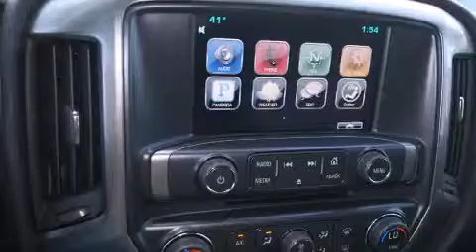2015 Chevrolet Silverado 3500HD Ft Worth TX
We've been honored to serve the Decatur TX area , we promise that your experience at our dealership will exceed your expectations ! Year : 2015 Make : Chevrolet Model : Silverado 3500HD Engine : 6.6L 8 Cyl. Turbo Diesel Trans . : Allison Exterior : Silver Ice Metallic Miles : 10 James Wood Motors US Hwy 287 South Decatur , TX 76234 Welcome to James Wood - your source for quality new and used cars from Buick , Cadillac , Chevrolet , GMC , Hyundai , and Pontiac . With two north Texas locations to serve you - Decatur and Denton - our new new used car sales force is ready to assist with your next new or used car purchase . We have a large inventory of new and used cars ready for delivery today . Proudly serving the Dallas and Fort Worth Metroplex ! The James Wood Auto Group's business philosophy is to provide our customers with quality Chevrolet , Pontiac , Hyundai , Buick , GMC , and Cadillac cars , trucks and SUVs , but also provide great value and service . We are celebrating 30 years in the automotive business in the Dallas - Ft . Worth , Texas area , and it is our policy to treat every visitor that enters our Chevy , Pontiac , Buick , GMC , Hyundai , and Cadillac dealership doors as an honored guest without exception . The bottom line is we work hard every day to provide a friendly and professional sales experience for the car or truck buyer , quotes Mr . Wood . Every customer deserves that and we guarantee that you’ll find it at the James Wood dealerships . 2015 Chevrolet Silverado 3500HD Decatur TX